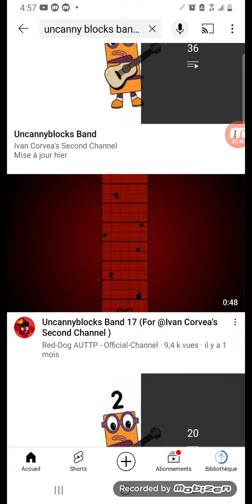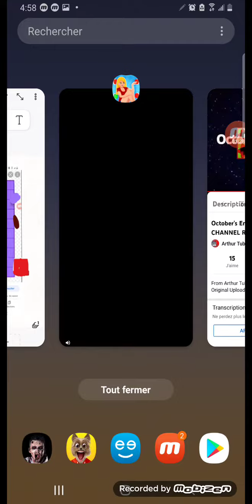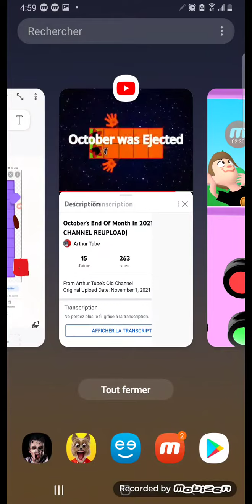8 mai 2022